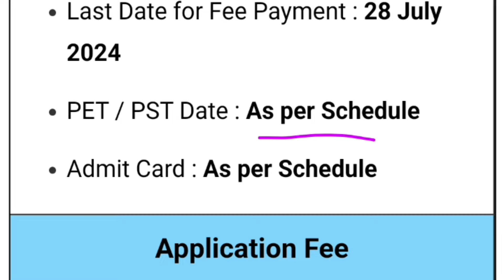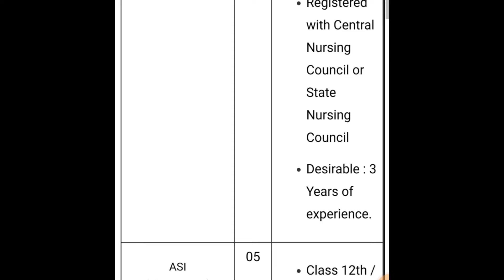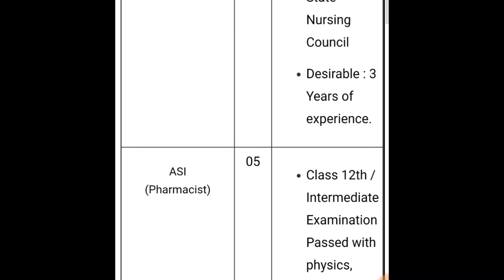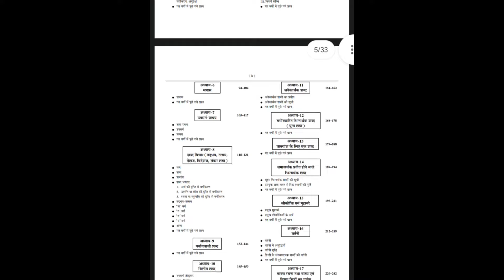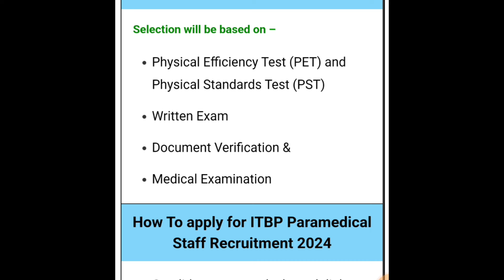ITBP Paramedical Staff Recruitment 2024 || ITBP new vacancy 2024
itbp paramedical staff new vacancy 2024.
itbp paramedical staff new vacancy, itbp paramedical staff syllabus, itbp paramedical staff selection process, itbp paramedical staff apply date, itbp paramedical staff last date.

▶️ By hindi book link  🔗
 SAMANYA HINDI BOOK 2024 👇